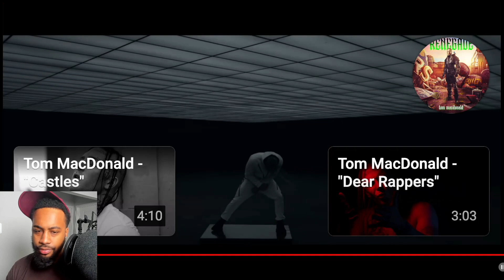TOM WAS IN HIS BAG WITH THIS ONE 🔥🔥 TOM MACDONALD - HELLUVIT HOGHOLE TOMATHON | REACTION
In "Helluvit," Tom MacDonald takes aim at the music industry, fame, and the critics who try to bring him down. With his signature unapologetic style, Tom blends humor and hard-hitting commentary, showing he’s not afraid to speak his mind. The track reflects his journey of staying true to himself while navigating the pressures of success. "Helluvit" is a bold declaration of independence, calling out the fake personas and celebrating the freedom to do things his own way.*

🔥 Welcome to OTM Records! 🎶 On this channel, we dive into the latest music releases, breaking down tracks and sharing our honest reactions. From new drops to hot collabs, we cover it all. If you’re passionate about discovering fresh music and enjoy detailed reviews, you’re in the right place!

We’d love to hear your thoughts on the track in the comments below! 👇